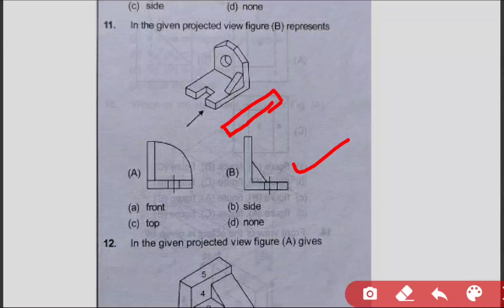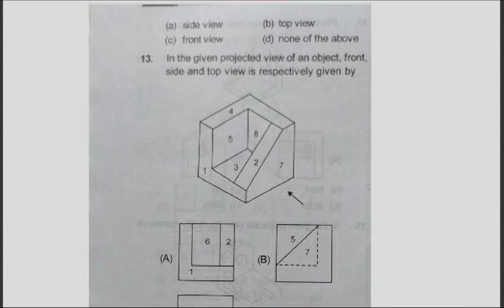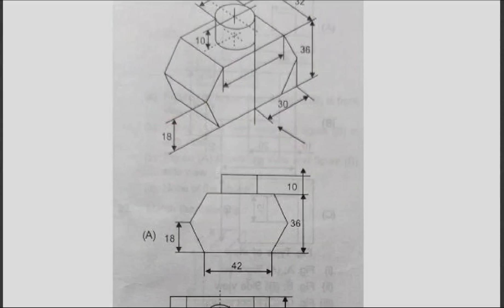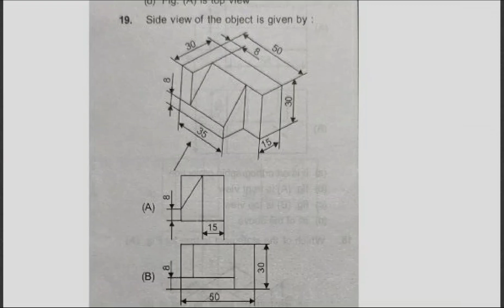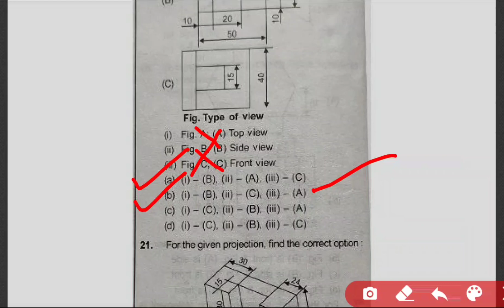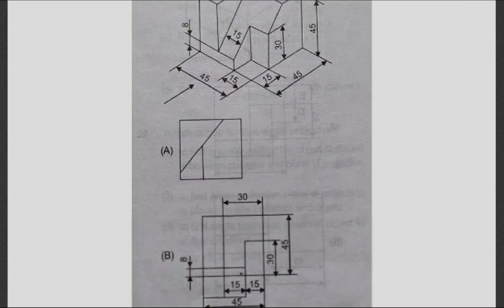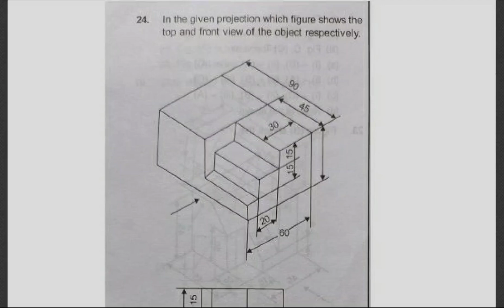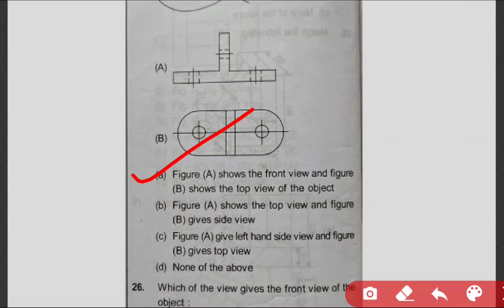(GS-02)Question related to ESE NON TECH Subject(General principle of design, drawing and safety )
Question related to ESE NON TECH Subject(General principle of design, drawing and safety )